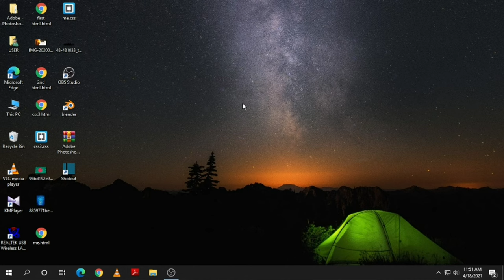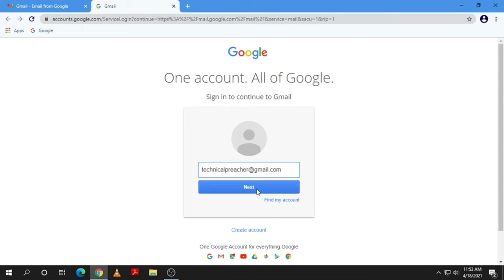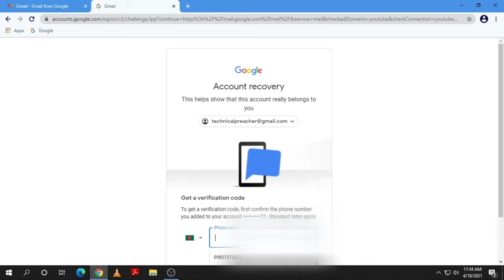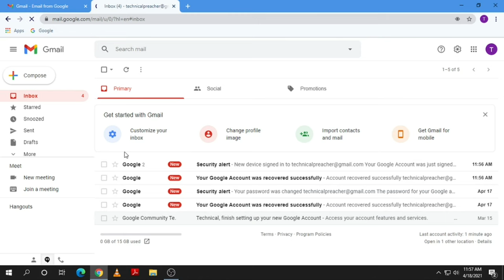How to recover Gmail password by Laptop or Pc (বাংলা) -Technical Preacher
When you can’t remember your Email account
However, it is still possible for you to recover your account if you do remember a phone number or recovery Email ID that is associated with the Google account you’re trying to recover.

Most people who also use an Android phone will have their phone numbers linked to their Google Account for services like two-factor authentication. If you do, here’s how you can proceed.

Step 1: Head over again to the Google Account Recovery page.

A subsequent screen will ask you to enter your full name. Enter the same name here that you entered while creating the account you’re trying to recover.

Enter the code you receive on the next screen.

Step 4: After successfully entering the correct six-digit code, Google will show you your email IDs registered with that particular phone number or recovery email. In case you have that number linked to multiple Google accounts, you will find them all listed here.

Step 5: Choose the account you want to recover. Proceed by entering your password. If you don’t remember the password for this account either, you can proceed by selecting the “Forgot Password” button on the top left, and referring to the above section to change your password.

In this video, I show You.  How to recover gmail account password in Laptop or PC (2021)